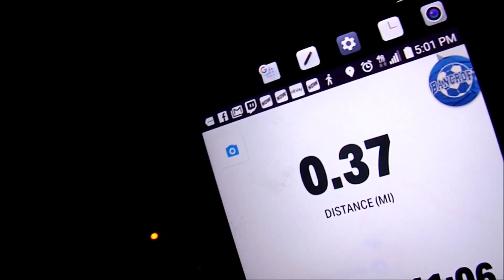We Got Stuck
hey jelly beans it's john coming back at you for another vloggy type video had a great day i walked and went out to the bakery with my sister .thank you all for watching please like subscribe and share and please follow on facebook here's the

merch links

channels